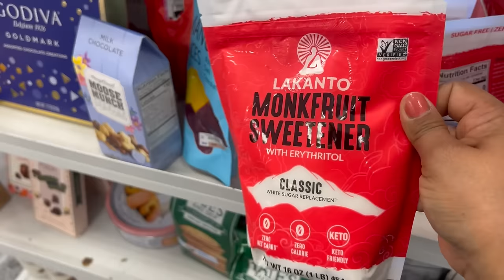BUSCANDO BELLA MERCANCÍA EN ROSS😍 PRECIOS SUPER COMODOS PARA NUESTRO BOLSILLO🥰